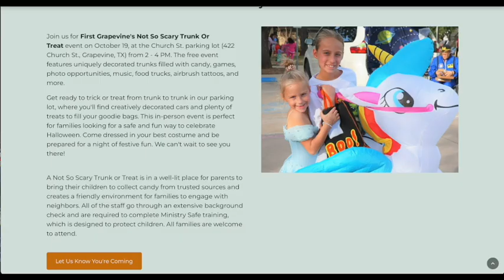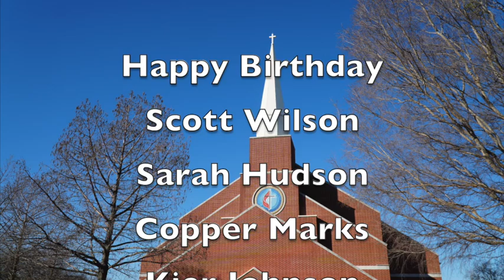Some Good Grapevine News Ep #53 101124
SGGN tells us the GOOD NEWS in and around First Grapevine